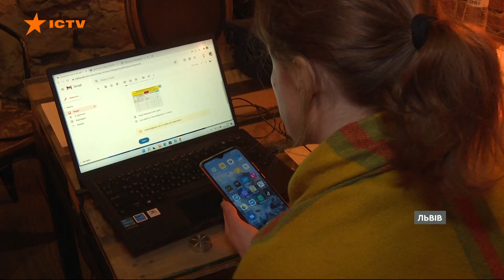На Львівщині діє кілька логістичних центрів, які допомагають із пошуком житла та транспорту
Від початку повномасштабної війни в Україні західні області стали надійним тилом для всієї країни, зокрема і Львівщина. Область не лише готується і нарощує військову міць, а й надає прихисток вимушеним переселенцям зі східної частини України, а туди, натомість, скеровує гуманітарну допомогу. З 24 лютого Львівщина прийняла майже 110 тис. людей. Нині в області діє кілька логістичних центрів, які допомагають із пошуком житла та транспорту, а за потреби можуть надати ще й психологічну чи юридичну підтримку.

Побач більше!